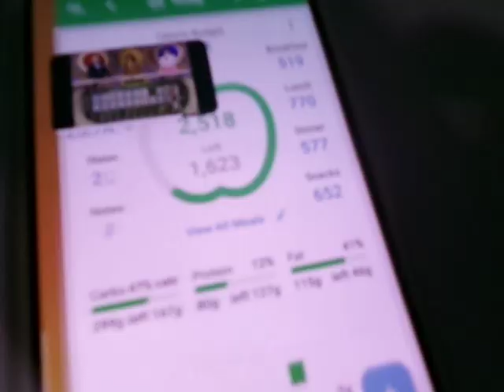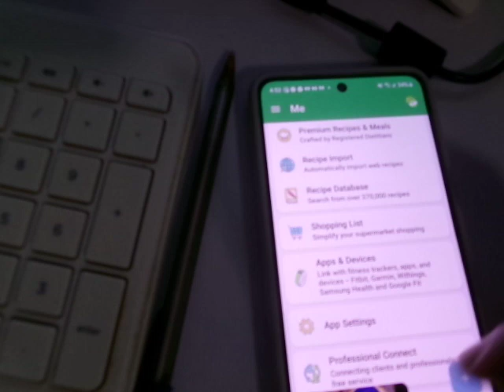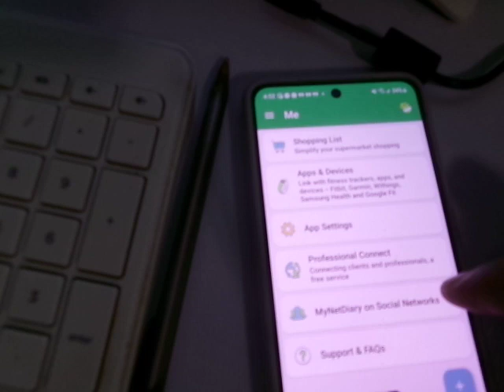My Final Healthi App Weigh-In!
Friday, October 6th, 2023, I was Up 2 even.  Having recovered from a most challenging and difficult week, I had chosen to switch apps.  Perhaps the best decision of my journey!  Especially after two years of being on a weight loss app with No Success!